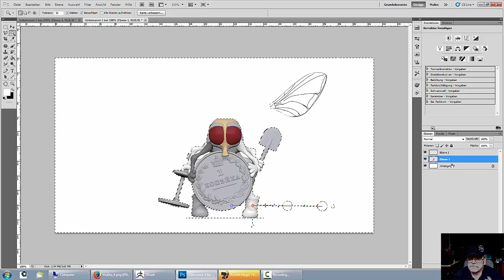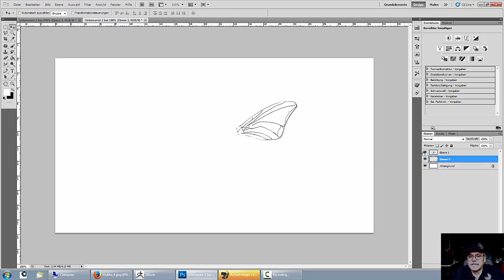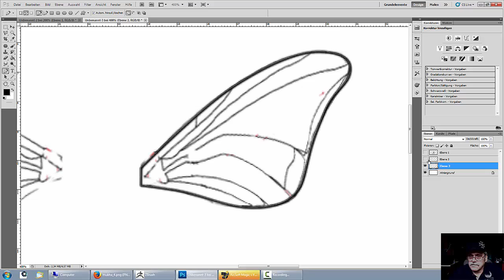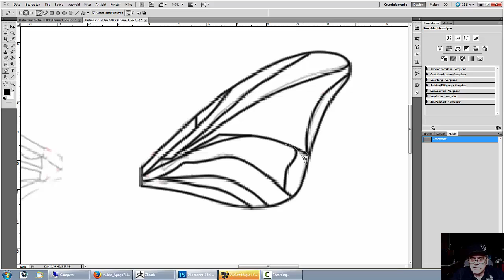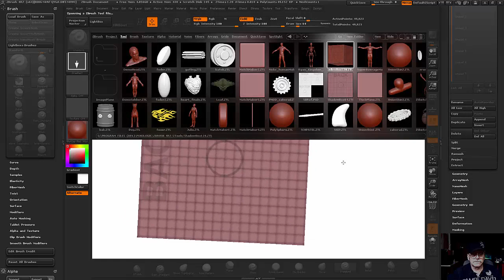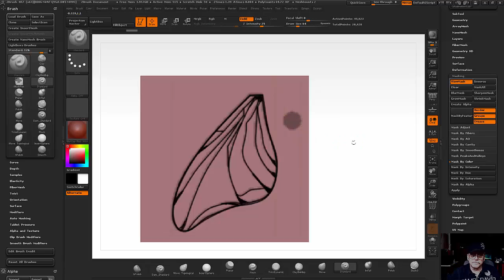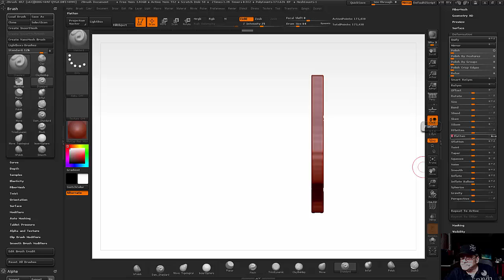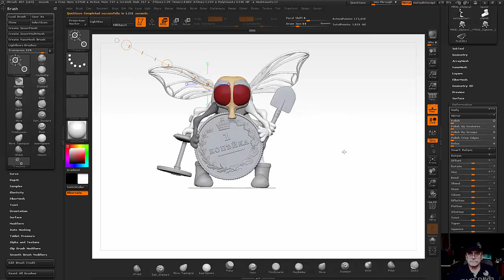36. ZBrush - Скульптинг. Муха-Цокатуха.(часть14)Уроки самообучения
Моделируем крылышки